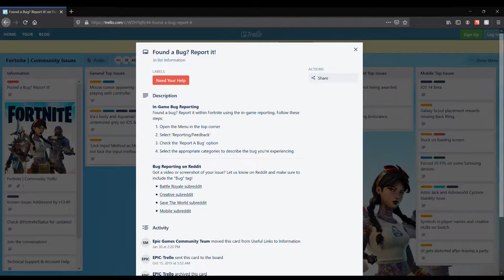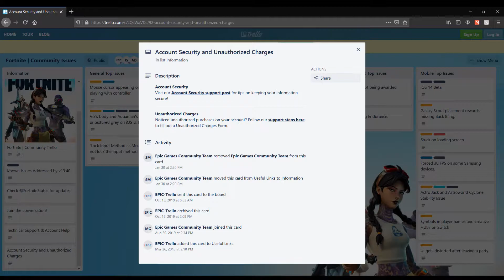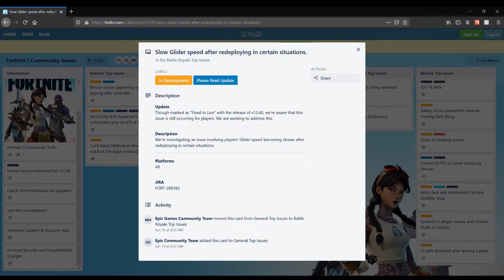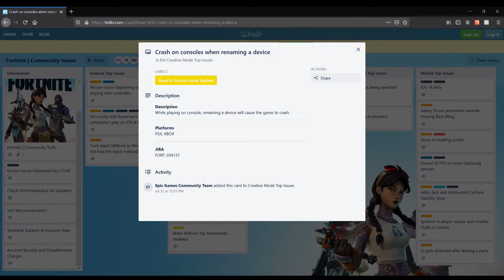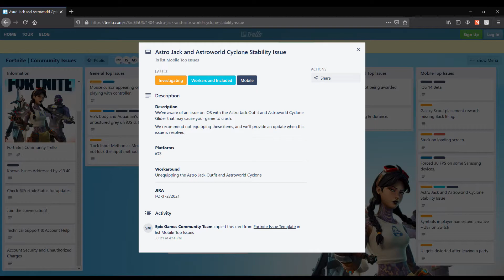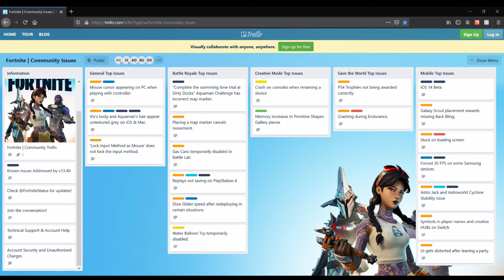Fortnite | Community Issues For All Platforms.. 08.11.2020 Update from Trello. Fortnite Issues..